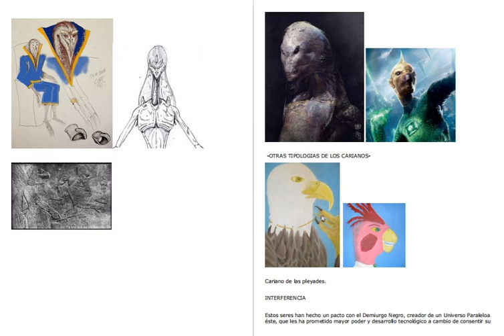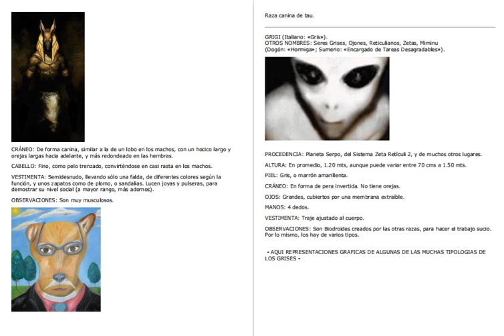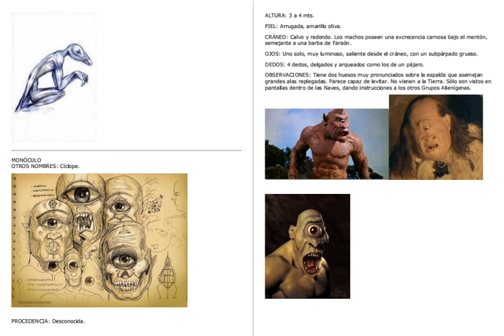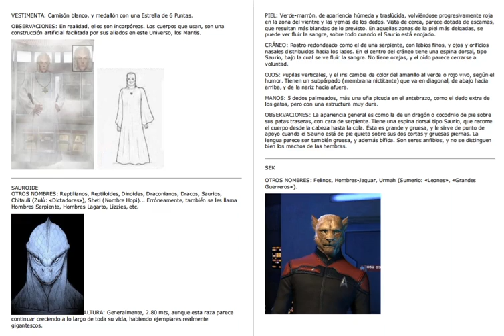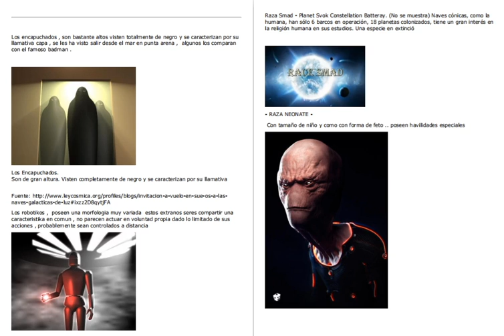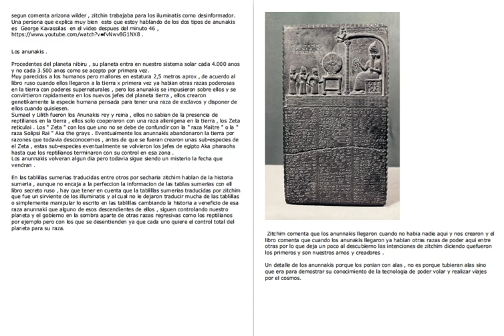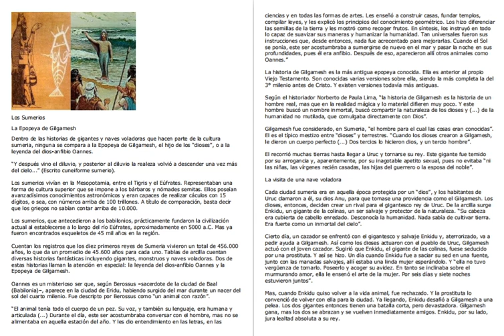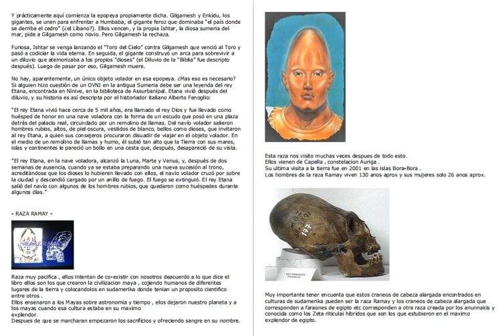150 RAZAS ET Felizx Killuminati Parte 9